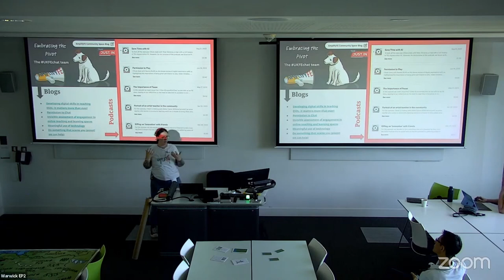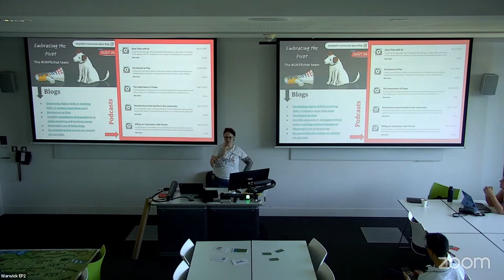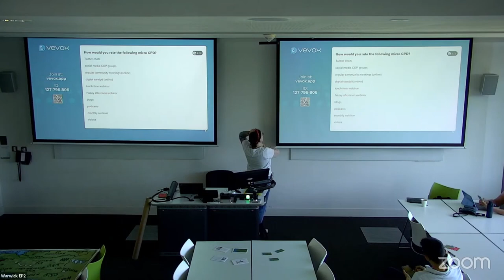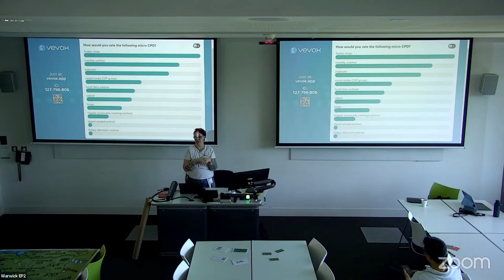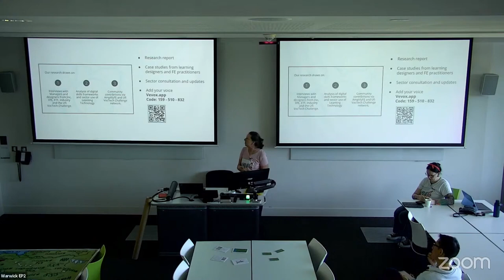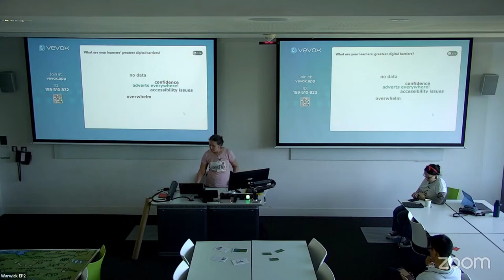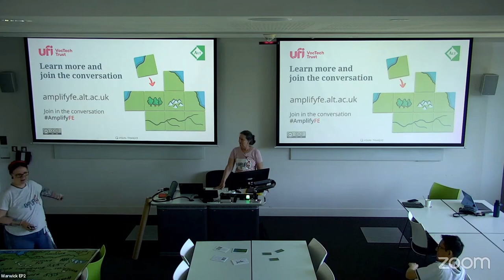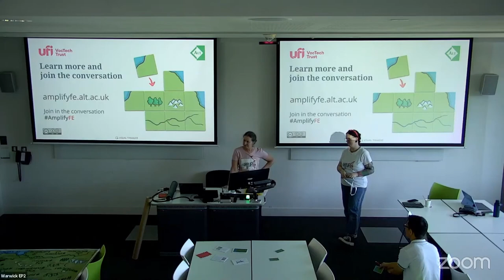ALTC23 A3 Discover more about AmplifyFE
Discover more about AmplifyFE
Chloe Hynes and Lynne Taylerson